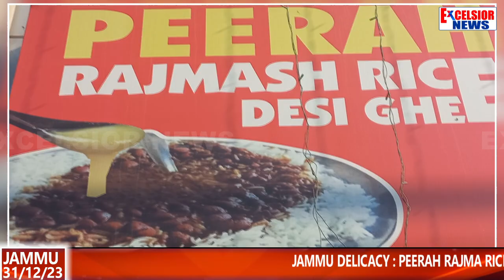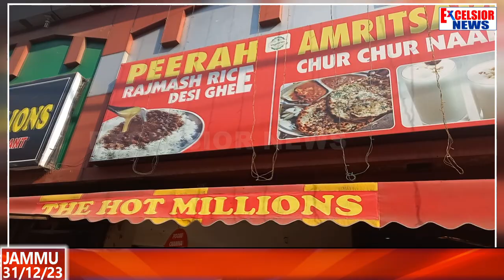Jammu Delicacy : Peerah Rajma Rice Corner Hot Spot For Rajma-Chawal Lovers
Peerah Rajma Rice Corner has emerged has hot Spot For Rajma-Chawal Lovers. The owner claims the flavour and taste of Rajma-Chawal served here is good as the one served at famous Rajma chawal spot at Peerah on Jammu-Srinagar national highway in Ramban.